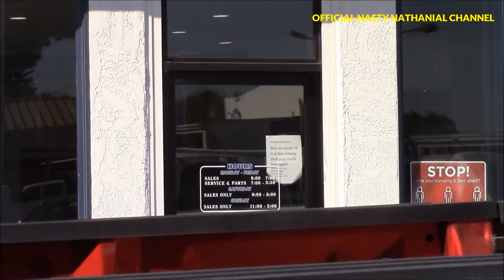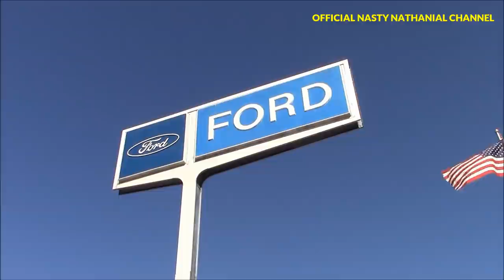1st Amendment Audit, Ford Dealership Puzzled Over Public Photography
In this edition of Life On The Beat W/ Nasty Nathanial I find myself teaming up with fellow auditor KC Camera Boy where we decided to take a look at a Ford dealership. But will staff, management, and security respect our constitutional right to record in public? Or will they become loose it over the sight of a camera? Watch and see.